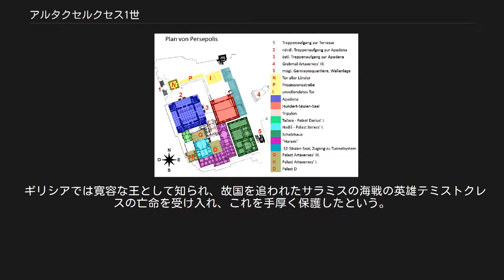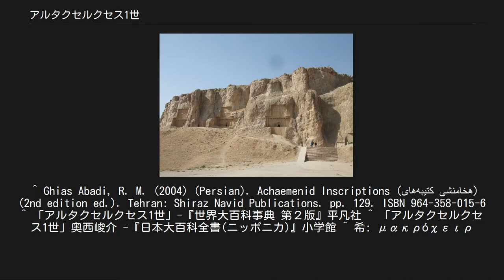アルタクセルクセス1世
アルタクセルクセスの墓所があるナクシェ・ロスタム。
 ペルセポリスの見取図。
ピンク色の部分がアルタクセルクセス1世による造営部分。
 アルタクセルクセス1世、アルタクセルクセス・ロンギマヌス（古代ペルシア語: 𐎠𐎼𐎫𐎧𐏁𐏂𐎠 - Artaxšaça, 英語: Artaxerxes I）は、アケメネス朝ペルシアの大王（在位紀元前465年‐紀元前424年）。
先代の王クセルクセス1世の子で次代の王クセルクセス2世の父。
 古代ペルシア語の原形はアルタクシャサ（Arta-xšassa-：名詞幹のみの形）で、「天則に属する国の持ち主」を意味する。
 アルタクセルクセス（Artaxerxēs）は、古代ペルシア語によるペルシア王名のギリシア語形で、三人のアケメネス朝ペルシア王の名として知られる。
ギリシア語表記からアケメネス朝ペルシア王名のクセルクセス（原形はクシャヤールシャンで、「壮士、男子を支配する者」を意味する）に接頭辞をつけた派生形の人名と誤解されやすい。
古代ギリシアでの通称はマクロケイル（「長い手」の意）。
 ペルシア語: ‏اردشیر‎（ラテン文字化：Artaxerxes I）。
 父クセルクセス1世が国内の権力抗争に巻き込まれて護衛隊長アルタバノスに暗殺されると、首謀者と目された兄のダレイオスを探し出して殺害し、即位したとされる。
 即位直後の紀元前463年に帝国の東部辺境バクトリアで反乱が発生し、さらにはエジプトとリビアでも反乱が起きた。
これに呼応してアテナイが主導するデロス同盟はキモンが指揮する200隻の船団を派遣してエジプトを支援し、ペルシア王国と戦った。
当初エジプト軍は優勢に立ち、メンフィスにこもるペルシア軍を包囲した。
しかし紀元前456年にペルシアの将軍メガビュゾス率いるペルシア軍はこの包囲網を破り、さらにデロス同盟軍にパプレミスの戦いで大打撃を与えた。
クニドスの歴史家クテシアスの伝えるところによれば、デロス同盟は船50隻と兵士6000人を失ったという。
しかし続くサラミスの海戦ではデロス同盟側が勝利した。
戦いに倦んだ両者は和平交渉に入り、ダレイオス1世の代から続くペルシア戦争を、ギリシアと条約（カリアスの和約）を結んで公式に終結させた。
この条約ではキプロスと小アジアがペルシア帝国の支配下にあることが確認されたが、一方で大幅な自治も認めさせられた。
ペロポネソス戦争ではスパルタとアテナイの双方がペルシア帝国を味方にしようと画策したが、中立を守った。
 ギリシアでは寛容な王として知られ、故国を追われたサラミスの海戦の英雄テミストクレスの亡命を受け入れ、これを手厚く保護したという。
また宗教政策も寛容であり、旧約聖書のエズラ記、ネヘミヤ記にその名が登場し、特に預言者ネヘミヤはアルタクセルクセスの側近からユダヤ総督になったとされる。
建築や碑文を残すことにも熱心で、首都ペルセポリスには「百柱の間」を建設した。
 ^ Ghias Abadi, R. M. (2004) (Persian). Achaemenid Inscriptions (کتیبه‌های هخامنشی)‎ (2nd edition ed.). Tehran: Shiraz Navid Publications. pp. 129. ISBN 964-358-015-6 ^ 「アルタクセルクセス1世」-『世界大百科事典 第２版』平凡社 ^ 「アルタクセルクセス1世」奥西峻介 -『日本大百科全書(ニッポニカ)』小学館 ^ 希: μακρόχειρ